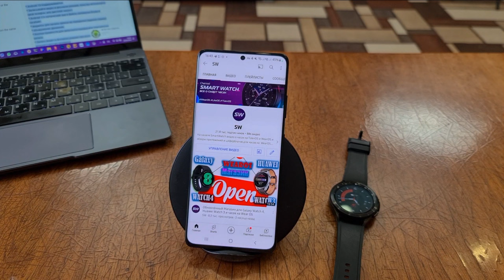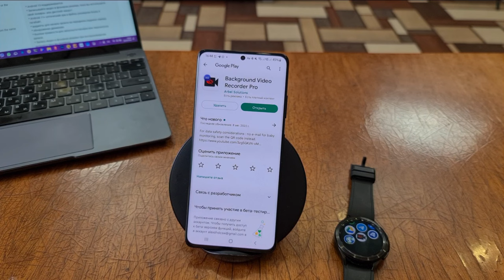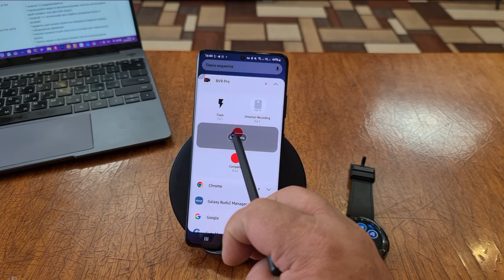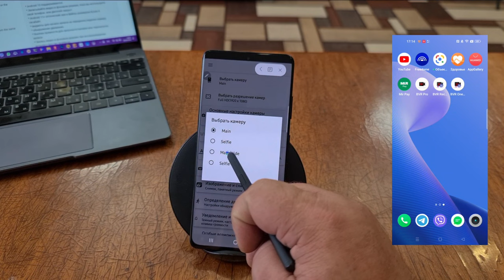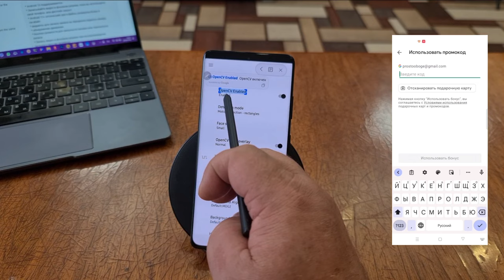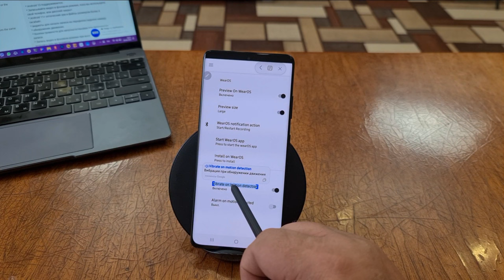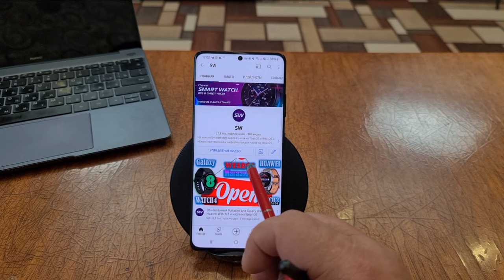Шпионское приложение для Galaxy Watch 5, Galaxy Watch 4 и часов на WearOS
🎞️Как установить любое приложение, циферблат или игру в формате APK с помощью Смартфона на часы WearOS

Поддержка канала
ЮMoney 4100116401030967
Сбер - 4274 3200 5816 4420
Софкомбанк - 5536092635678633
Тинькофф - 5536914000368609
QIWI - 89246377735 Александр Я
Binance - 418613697